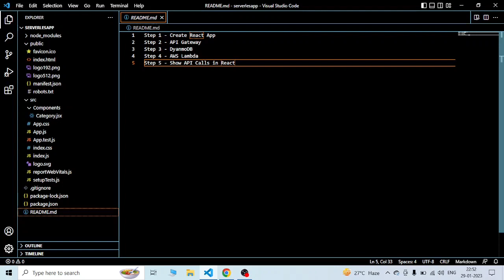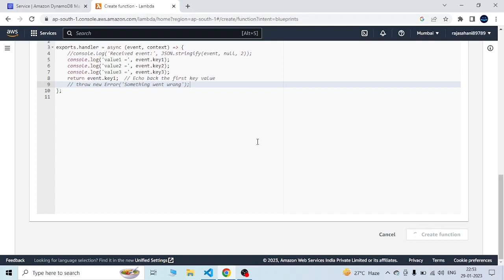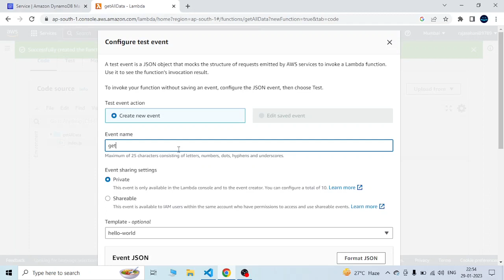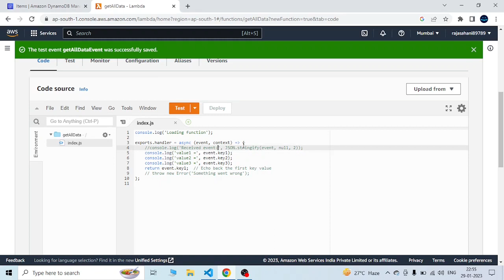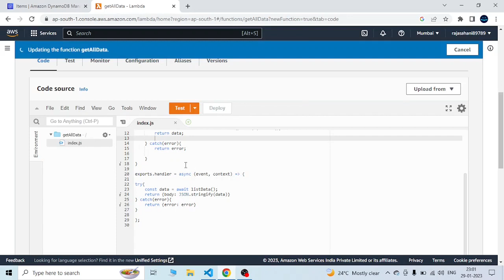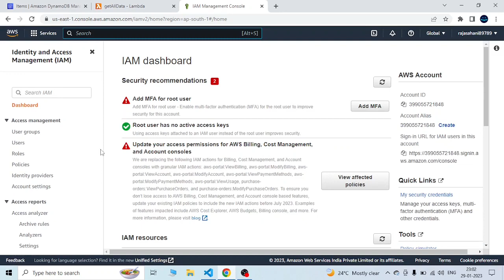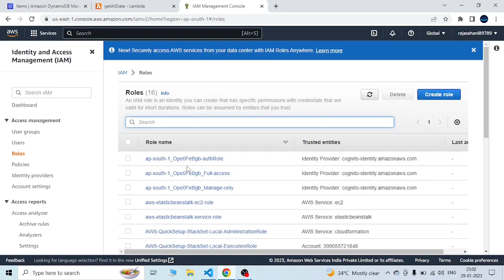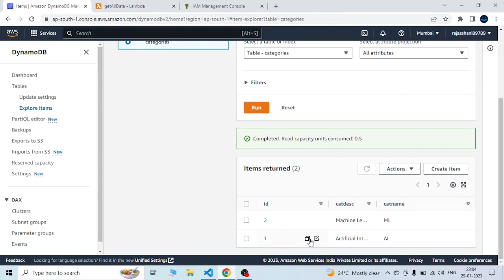Serverless Application using React & AWS API Gateway, Lambda Function, DynamoDB, S3 Part 4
In this video, we will make a Serverless Application using React, Node.js & AWS.

Technologies used in this video:
Frontend: React.js & Bootstrap
Backend: Node.js, AWS (API Gateway, Lambda Function)
Database: DynamoDB

Please find the source code of the Project

Connect with VirtualCode4U on social media for the latest videos, offers, jobs and much more: